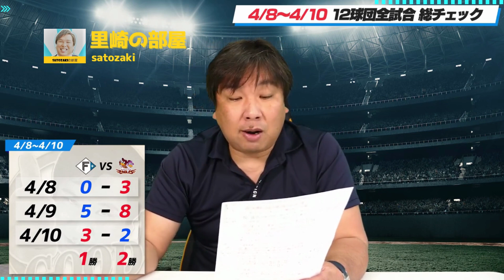楽天の勝ち越し！新庄BIGBOSS采配は●●！日ハム3連戦を里崎総チェック！